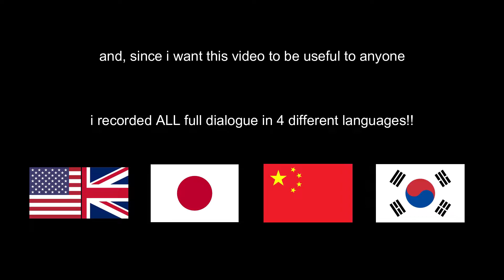[𝗣𝗮𝗿𝘁 𝟭] Lantern Rite NPC Liyue Characters FULL Dialogue in 4 Languages!! | GENSHIN IMPACT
This is part 1 out of 2. I decided to part it into 2 videos because it would reach abt 1 hour long video if it all in one video...  and i'm pretty sure no one would want to watch it lol

Timecodes
0:00 Intro
0:35 Beidou & Xinyan English Dub
1:46 Beidou & Xinyan Japan Dub
2:54 Beidou & Xinyan Chinese Dub
3:53 Beidou & Xinyan Korean Dub
4:52 Shenhe English Dub
5:42 Shenhe Japan Dub
6:40 Shenhe Chinese Dub
7:32 Shenhe Korean Dub
8:20 Yanfei English Dub
9:20 Yanfei Japan Dub
10:27 Yanfei Chinese Dub
11:15 Yanfei Korean Dub
12:12 HuTao English Dub
13:14 HuTao Japan Dub
14:14 HuTao Chinese Dub
15:06 HuTao Korean Dub
15:58 Xiangling English Dub
17:00 Xiangling Japan Dub
18:03 Xiangling Chinese Dub
18:49 Xiangling Korean Dub
19:35 Ningguang English Dub
20:32 Ningguang Japan Dub
21:30 Ningguang Chinese Dub
22:22 Ningguang Korean Dub
23:08 Xiao English Dub
23:56 Xiao Japan Dub
24:51 Xiao Chinese Dub
25:48 Xiao Korean Dub
26:36 Outro